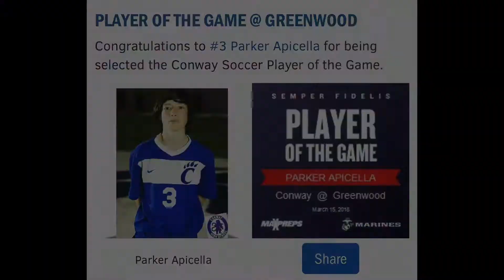CHS sophmore year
Highlights from the first half of High School Soccer season